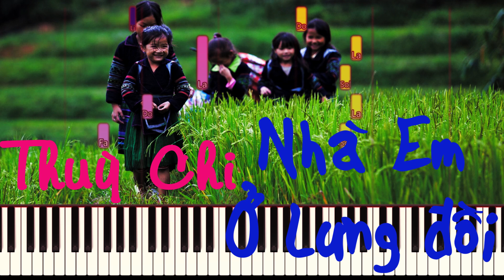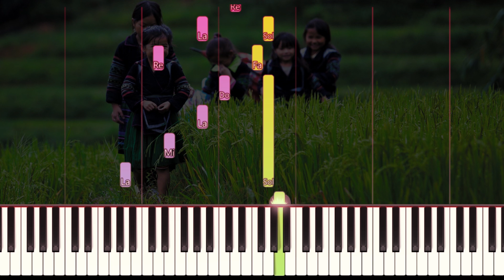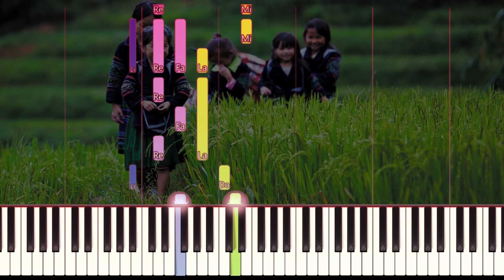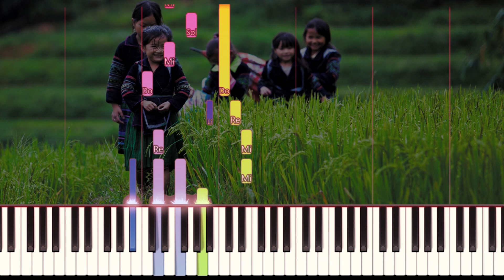Nhà Em Ở Lưng Đồi, Thuỳ Chi, Sheet Piano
Tita Music
Sheet Piano Nhà Em Ở Lưng Đồi, Thuỳ Chi
TiTa music, CÙNG BẠN KẾT NỐI VÀ CHIA SẺ NHỮNG BẢN NHẠC YÊU THÍCH;

[F] Nhà em ở lưng [Bb] đồi
[C] Nơi chim rừng thánh [Dm] thót
[F] Bầu trời xanh dịu [Am] ngọt
[C] Gió tràn về mênh [Gm] mang.

[F] Nhà em giữa nắng [Bb] vàng
[C] Con suối tràn bờ [F] đá
[Gm] Hương rừng thơm mùa [F] hạ
[Bb] Đường chiều về quanh [Dm] co.

[F] Nhà em ở lưng [Gm] đồi
[Am] Mẹ cười bên nương [Bb] ngô
[Gm] Mừng năm nay được [Am] mùa
[Bb] Theo tiếng [F] khèn xuống [Am] phố ah [F] hà.

Nhà em ở nơi [Bb] đó [C]
Theo cha bẫy gà [Am] rừng
[Dm] Cùng lũ bạn tới [Bb] trường
Tuổi thơ xanh vời [C] vợi.

Hoa nở trắng cánh [Am] rừng
Bầy ong theo mùi [Dm] hương
Về bên kia khe [Bb] núi.

Nhà em ở nơi [C] đó
Chập chờn những giấc [F] mơ
Nơi dâng trào thương [C] nhớ
Em về nơi lưng [F] đồi.